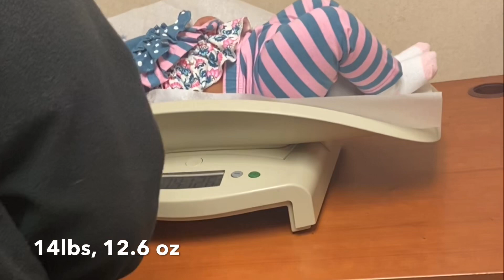KAIDENCE’S FOUR MONTHS SHOTS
Welcome to THE MCQUARTER FAMILY🤍

UCAGsw530N5Lh0R8IHMCSndQ

HISTORY OF FAMILY💟💍:
Hi, our names are Chrishundra & Kaitlin. We are 21. We started talking in March 2016. We’ve been together for 3 going on 4 years! We’re highschool sweethearts🥰. We’re blessed to have a healthy baby girl named Kaidence 💗 . We Love Comments and Questions and Will Answer All Questions You All Have and Will Respond ASAP , We Also Respond To Requests and Challenges , So Feel Free To Comment And Share , Thanks & Welcome to the “FAM”😊